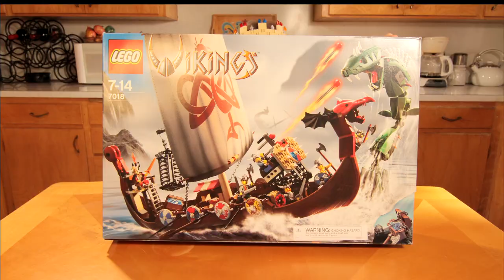Building LEGO Viking Ship Time-Lapse #7018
Hanz assembles this classic LEGO VIKINGS Ship and the Midgard Serpent #7018.
Created by Hanz Hosler and Tom Hosler

From LEGO:
LEGO VIKINGS Ship Challenges the Midgard Serpent (7018)
Can you defeat the Midgard Serpent? Join with a brave band of Vikings as they pilot their ship into dangerous waters to challenge the Midgard Serpent. This monstrous sea serpent threatens to wreck their ship. The Viking has a mighty 4 arrows crossbow. Includes 6 mini-figures, oars, shields and more Viking accessories. Ship measures 16 inches/40 cm tall and 22 inches/55 cm long!

Lenses: Canon 50mm 1.8, Canon 28mm 2.8, Tokina 11-16mm